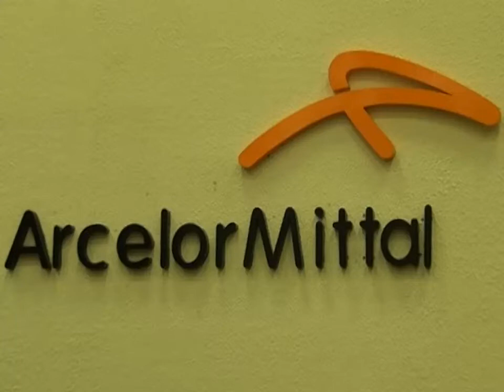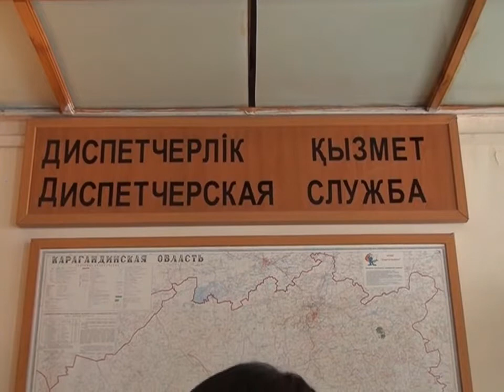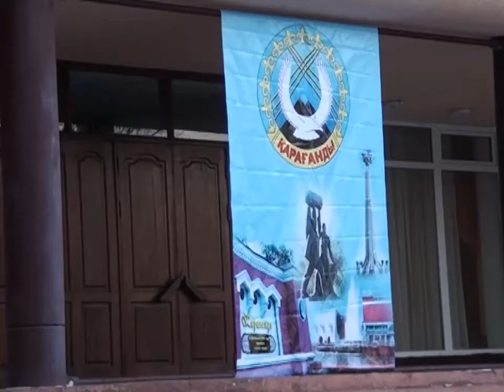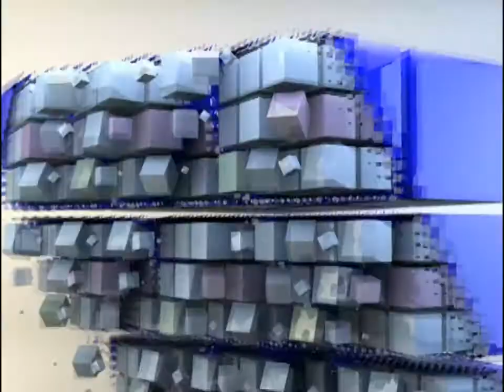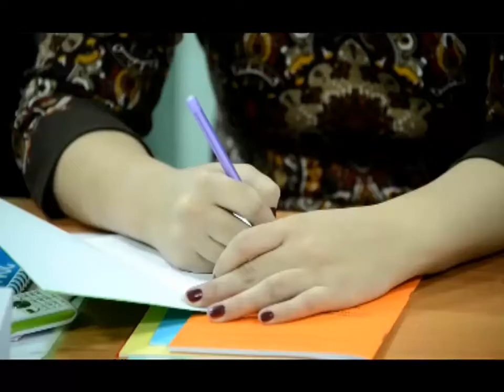Бірінші Қарағанды телеарнасының жаңалықтары - 05/02/2014